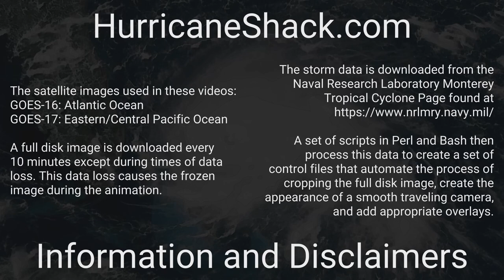1907 Atlantic Hurricane Season